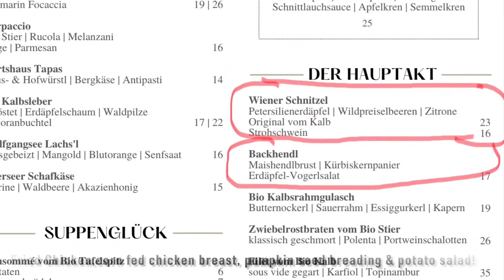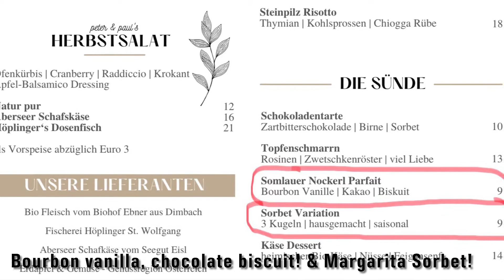Birthday Meal at Paul der Wirt, Saint Wolfgang, Austria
Paul der Wirt is a stunning restaurant situated in a stunning location. If you visit St Wolfgang, Austria this restaurant is a must! Or just sit and have a drink and soak up the views (but you’ll be disappointed you missed out on the food!) Part of Hotel Peter this restaurant is open to none residents! Please see links to both the restaurant and the hotel.

I would definitely give this restaurant a 10/10 for location, service and quality of food!

We’ll be sure to visit it again when next in the area!

See the link below to our day out in St Wolfgang where Paul der Wirt features during the day when busy with live music!